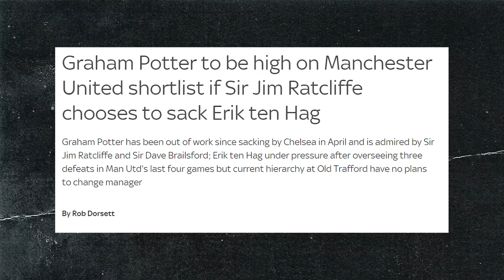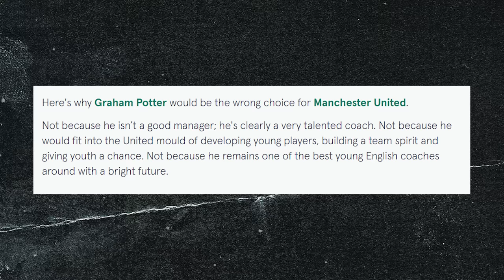Graham Potter at Man United?! Howson Reacts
Reports link Graham Potter to Manchester United if INEOS replace Erik ten Hag after Jim Ratcliffe's 25% purchase!

🎬 Manchester United Documentaries & Vlogs: Deep dives and behind-the-scenes insights into your favorite team.